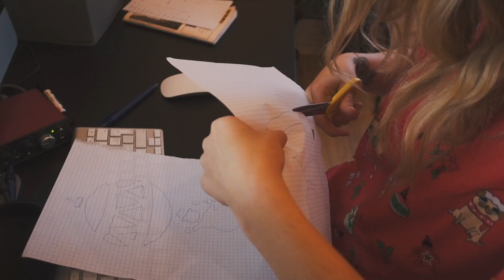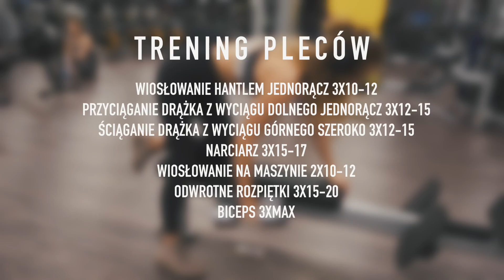MIKOŁAJKOWY VLOG | Piernikowe brownie i grzane wino 🎅🏻🎄🍷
PRZEPIS NA BROWNIE 🍪🍫
2 banany (250g)
1 puszka fasoli czerwonej (odsączyć od zalewy)
40g kakao
35-40g masła orzechowego
1 jajo
1/3 lub 1/2 cukinii (można ją ominąć)
Przyprawa do piernika (najlepiej przyprawa korzenna, ja takiej nie znalazłam)
Cynamon
Słodzik lub miód (u mnie 16-18 kapsułek słodziku)

Wszystko razem zblendować i wstawić do nagrzanego piekarnika na 180 stopni i 50-60 min. Gdy ciasto będzie gotowe najlepiej polać je gorzką czekoladą i KONIECZNIE CIASTO WSTAWIĆ NA KILKA GODZIN DO LODÓWKI (najlepiej na całą noc) 🎄🍫🍪🎅🏻

PRZEPIS NA GRZANE WINO (porcja na całą butelkę) 🍷🎄🎅🏻
Czerwone wino wytrawne
4 czubate łyżeczki miodu
7 talarek imbiru
Czubata łyżeczka cynamonu
8 goździków
6 łusek kardamonu
4-5 plastry pomarańczy
2-3 plastry jabłka (dodatkowo)

Wszystko dokładnie wymieszać w garnku, pózniej gotować na małym ogniu, ważne żeby wino się nie przegotowało, gotować ok. 6-8 min. Gdy wino przelejemy już do kubka/kieliszka to wcisnąć jeszcze sok ze świeżej pomarańczy. 🍷🎄